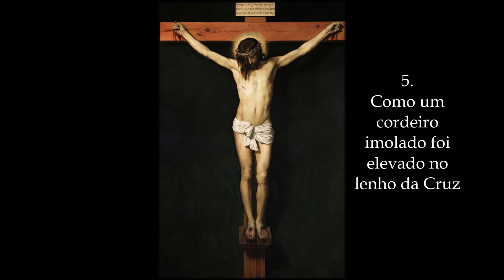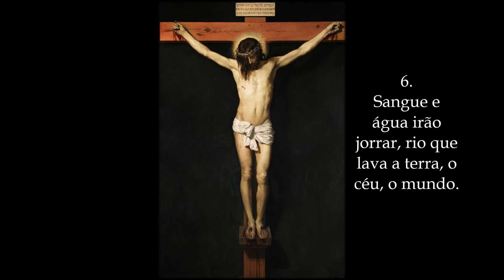Ó CRUZ SANTA E FIEL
Ó Cruz Fiel
Tradução em Português: M. Koychi

Ó cruz santa e fiel, árvore gloriosa, | única é a flor, a copa e fruto
Ó doce lenho, que com doces pregos | sustenta o sublime peso

1. Canta, ó língua, a batalha gloriosa, Canta o nobre triunfo da Cruz:
    O Redentor desse mundo, imolado, surge vitorioso.

2. Quando o fruto daquel’ árvore fatal precipitou à morte o progenitor
    Deus escolheu uma árvore que destruísse o mal antigo

3. Quando o tempo sacro chega à plenitude, o Pai Eterno nos mandou seu Santo Filho
    Dentro do ventre de uma Virgem desce ao mundo o Verbo feito carne.

4. Chora o pequeno na pequena manjedoura, envolto em faixas nas mãos da Virgem Maria
    Em pobres panos o pequenino sacode as pernas, os pés e suas mãos

5. Quanto aos trint’anos se entregava à Paixão, cumprindo a obra para o qual Ele nasceu
    Como um cordeiro imolado foi elevado no lenho da Cruz

6. Eis o vinagre, fel, hissopo, cedro e prego, eis que a lança há de furar seu Santo corpo
    Sangue e água irão jorrar, rio que lava a terra, o céu, o mundo.

7. Soltam-se os braços e se soltam os seus membros, e amolece a dureza de seu tronco,
    Pende do lenho seu corpo todos seus membros, ó Rei do Universo

8. Tu foste digno de portar a Salvação e um mundo náufrago conduz ao justo porto
    Ao aspergir puro sangue, sangue vertido do corpo do Cordeiro

Ao Pai seja a glória, seja a glória ao Filho, glória ao Espírito Santo
A vós glória eterna, ó Trindade Santa, que dá a vida e salvação
A – a – mém